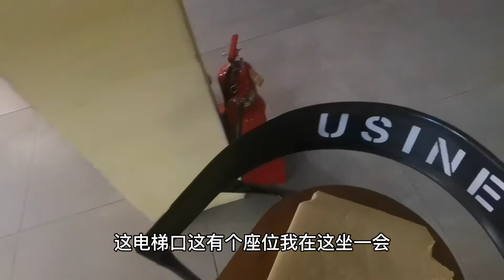初五俩闺女回来了！一进门就给我倒水喝，老公补做了春卷合菜